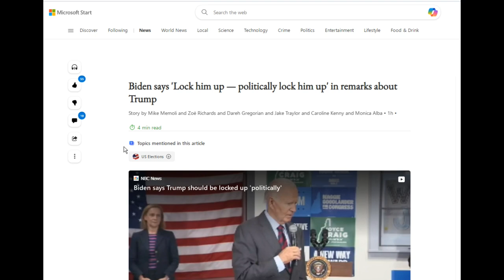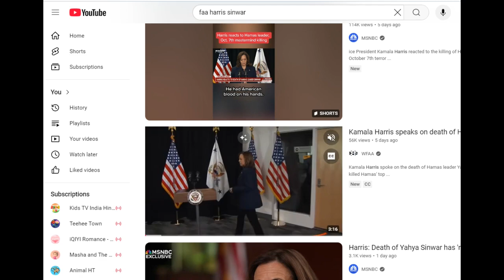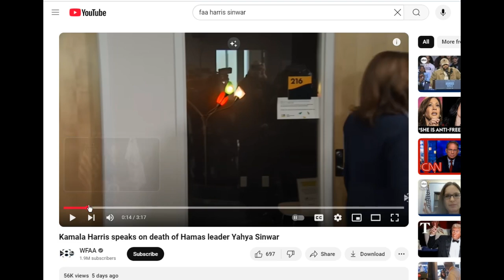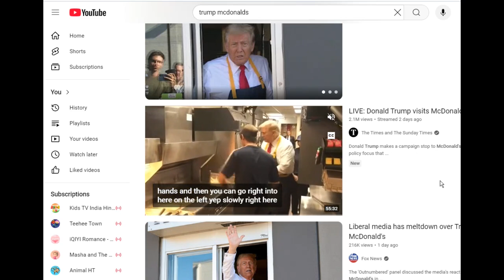My Final Biden-Harris video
The 2024 presidential campaign will determine what sort of country you want to live in.